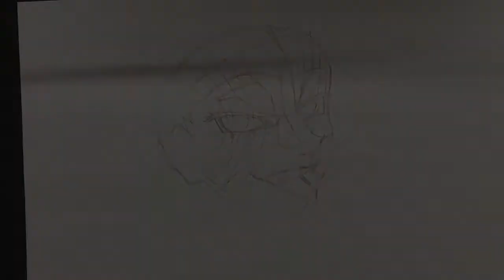How to draw Anime | Akaza Demon Slayer Kou Mabuchi Ao Haru Ride アニメキャラ描いてみた 猗窩座 あかざ 鬼滅の刃 無限列車編 馬渕 洸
Here are my pencil drawings of:
Akaza from Demon Slayer: Kimetsu no Yaiba Mugen Train
Kou Mabuchi from Ao Haru Ride
Thank you for your requests!!
今回描いたのは:
猗窩座　あかざ　鬼滅の刃　無限列車編
馬渕 洸　アオハライド

I added a short video as a tip/tutorial at the end of each drawing.
各キャラクターの後に描き方のヒントを付けました！^-^

Materials　画材:
Akaza　猗窩座　あかざ
Staedtler Mars Lumograph Graphite Pencil HB
Staedtler Mars Lumograph Graphite Pencil B
Kou Mabuchi　馬渕 洸